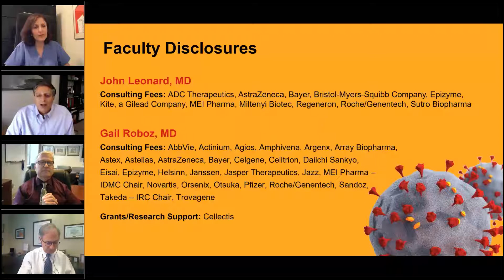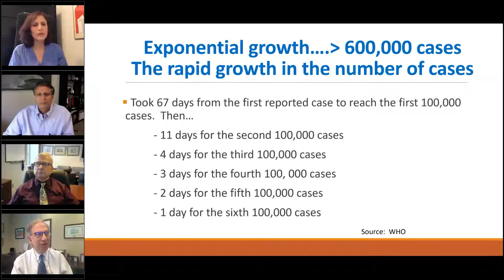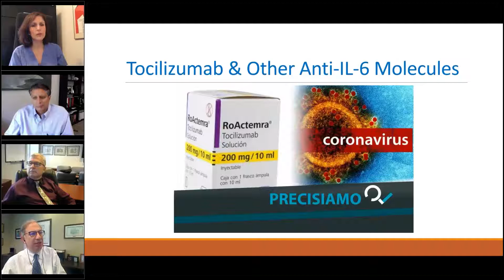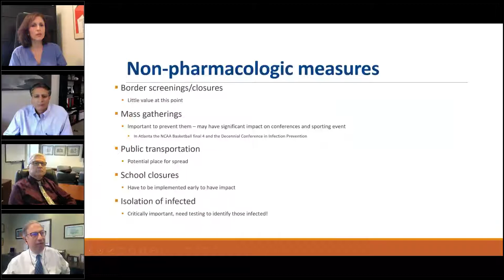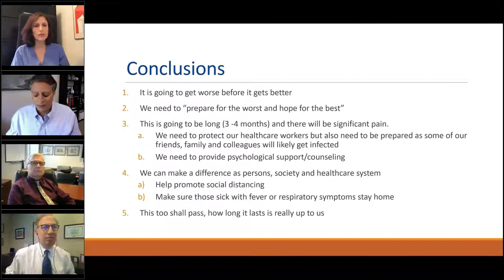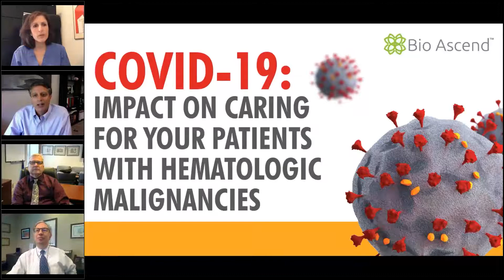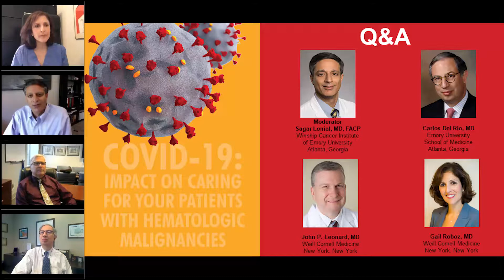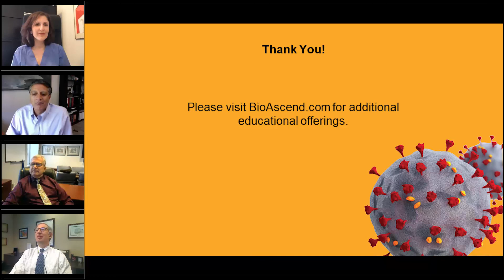COVID-19: Impact on Caring for Your Patients With Hematologic Malignancies - Episode 1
Listen to this discussion as experts discuss what healthcare professionals should know about the impact of COVID-19 on caring for patients with hematologic malignancies during this pandemic. *The information provided on this webcast is based on information made available through the original air date of April 6, 2020.